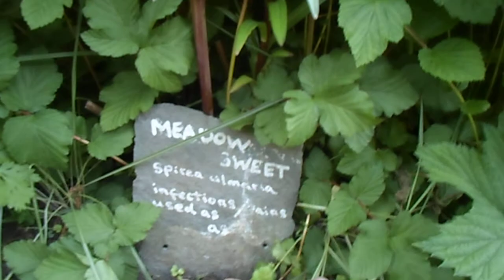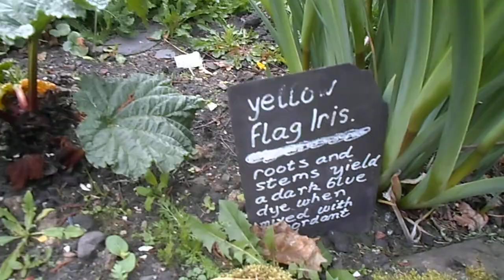A walk in Greyfriars cemetary's permaculture garden in Edinburgh/Scotland - 1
Herbs; medicinal and companion plants at Greyfraiers cemetery (Edinburgh/Scotland). Giving a touch of colour, productivity and well-being even to a resting site. Part 1